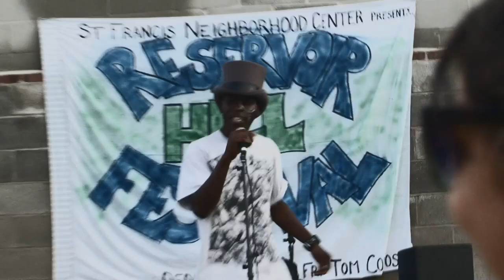Femi The DriFish Performs Sleep Walkers Live @ Reservoir Hill Festival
Host for the day, Femi The DriFish performs Sleep Walkers with his band, Live on stage at the Reservoir Hill Festival.